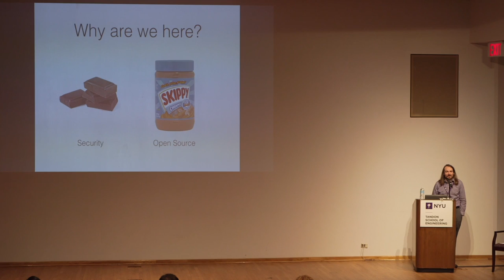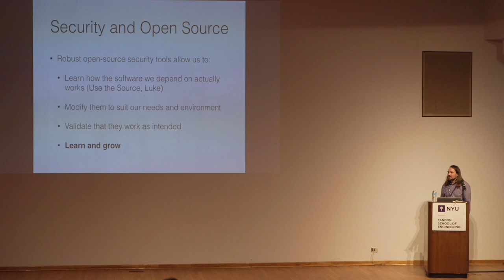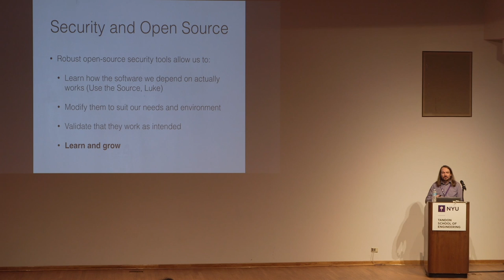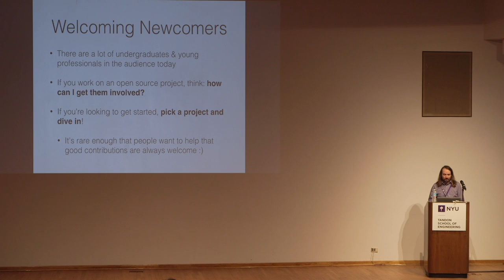CSAW'16 Security Open Source Workshop - Opening Remarks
Opening Remarks from Brendan Dolan-Gavitt, workshop organizer.